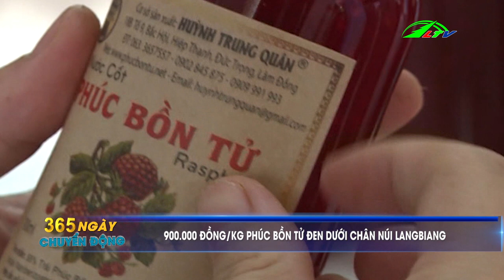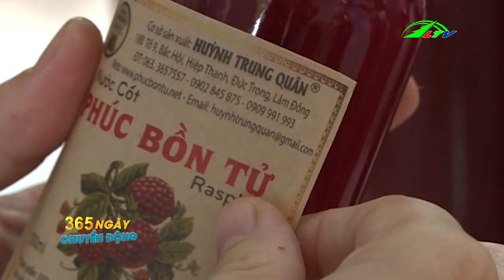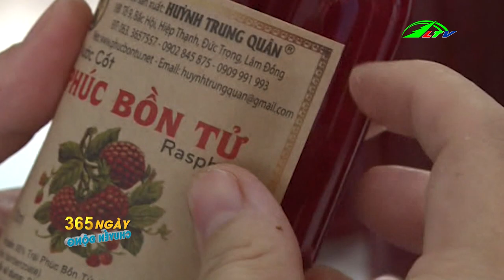Phúc Bồn Tử Đen Dưới Chân Núi Langbiang | 365 Ngày Chuyển Động | Lâm Đồng TV